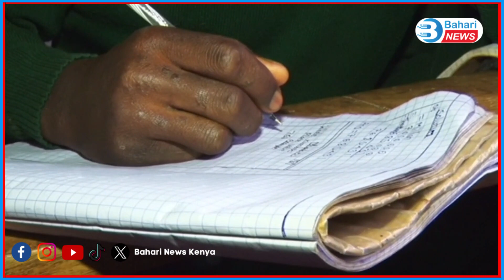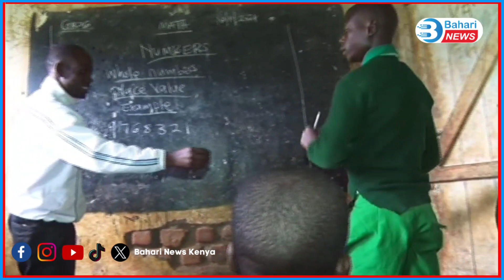EMOTIONAL As A student who scored 374 in 2023 KCPE goes back to Grade 6 due to lack of school fees!